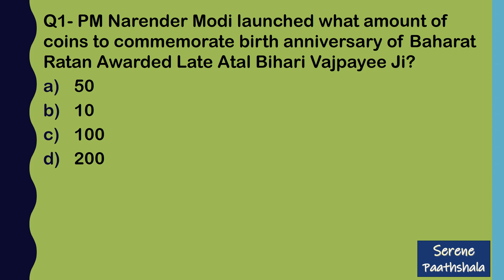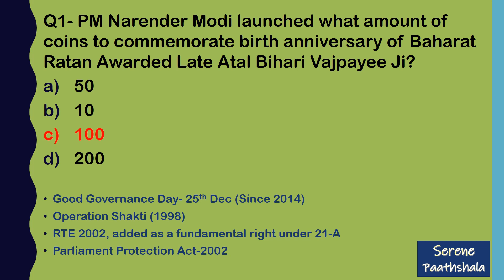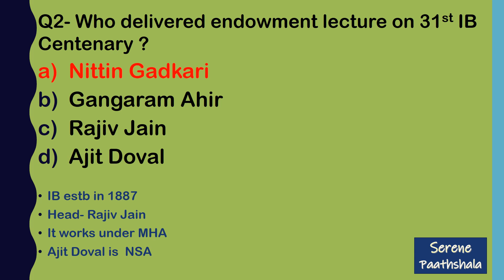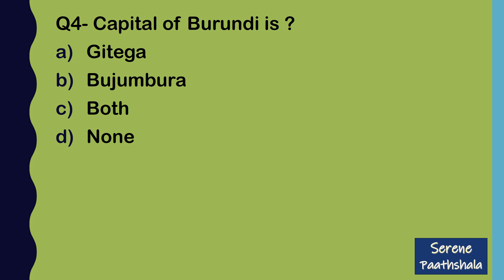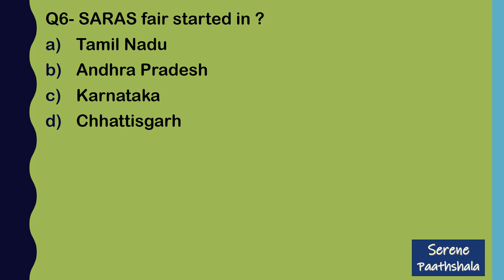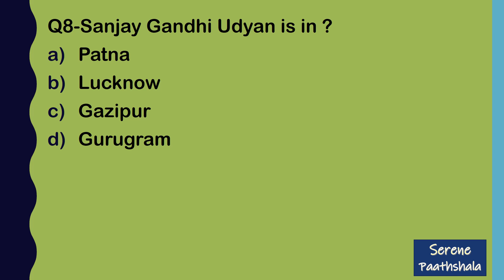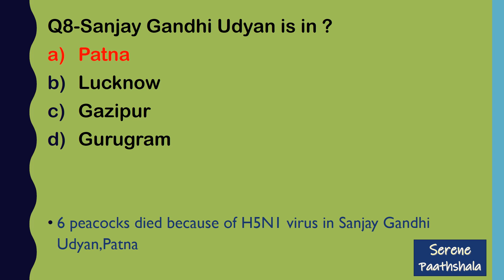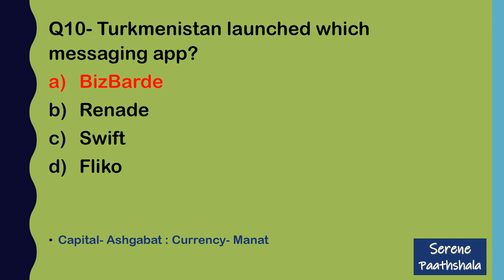Serene Paathshala | 26 Dec 2018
Daily current affairs for all competitive exams viz UPSC,SSC, Banking
(CGL,CHSL,IBPS CLERK-PO, SBI PO_CLERK, afcat cds etc) in Hindi-English covering all important national news papers and government websites viz. The Hindu, PIB etc.
for Pdf you can join our Telegram channel : Serene Paathshala